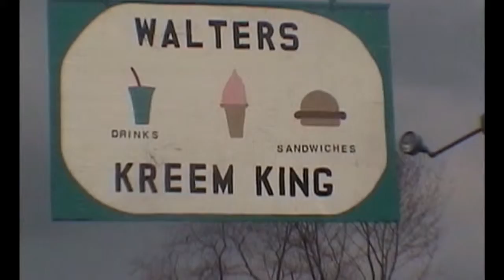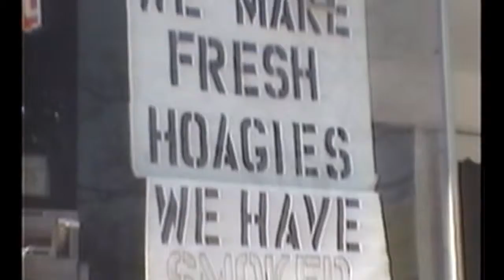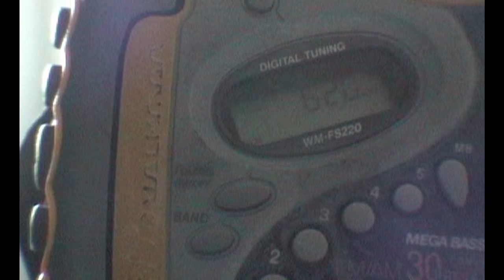Final wf it for web